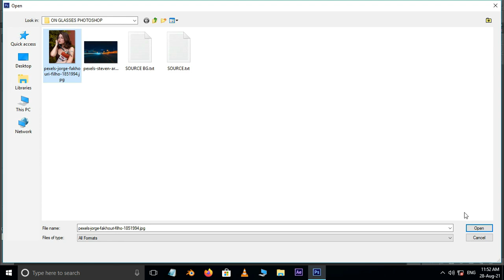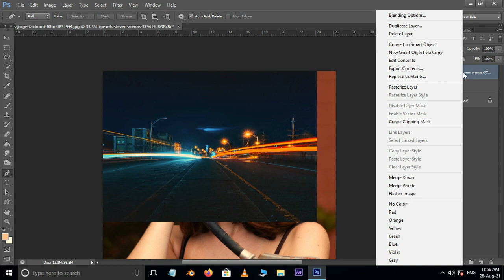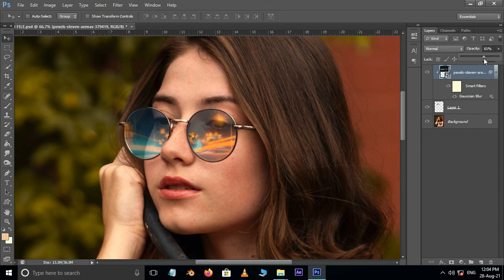PHOTOSHOP NEW TUTORIAL - Add Image Reflections To Eye Glasses In Photoshop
Source Image 1: Photo by Jorge Fakhouri Filho from Pexels

Source Image 2: Photo by Steven Arenas from Pexels